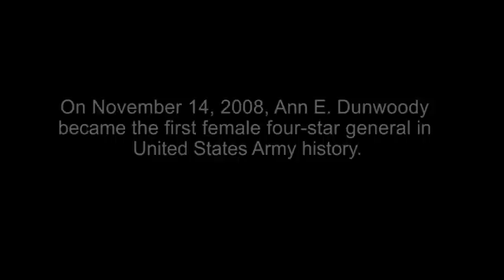Profiles in Valor: General Ann E. Dunwoody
Ann E. Dunwoody joined the Women’s Army Corps in 1975 and would become a true trailblazer of the U.S. Army. She was part of the integration of women into the Army, attended jumpmaster school, and would go on to be a commander in the 82nd Airborne Division. Then, on November 14, 2008, she became the first woman in U.S. Army history to be promoted to four-star general.

Produced by AVC Videographer Megan Maggi

The American Veterans Center works hard to guard the legacies and honor the sacrifices of all American veterans. In doing so, we ensure that their stories are never forgotten.